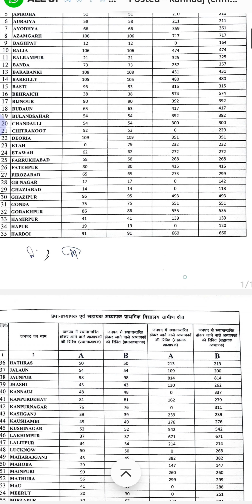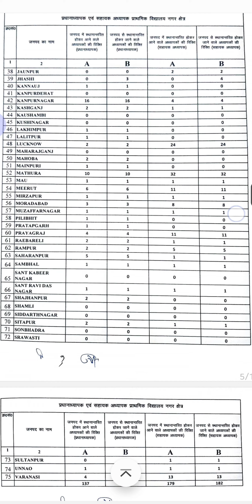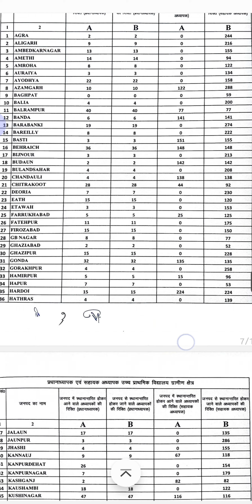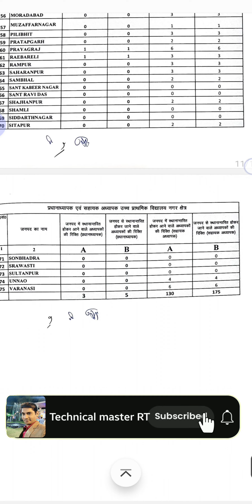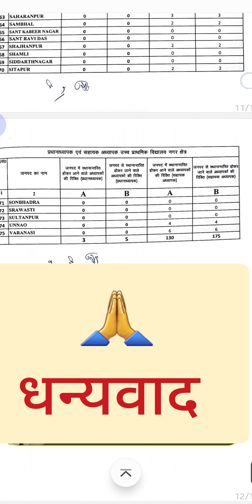अन्तर्जनपदीय स्थानांतरण हेतु जनपदवार रिक्त पदों की सूची, ग्रामीण/नगर क्षेत्र।antarjanpadiya transfer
अन्तर्जनपदीय स्थानांतरण हेतु जनपदवार रिक्त पदों की सूची, ग्रामीण/नगर क्षेत्र।
antarjanpadiya transfer,
transfer news,
antarjanpadiya transfer latest news,
अन्तर्जनपदीय स्थानांतरण हेतु  रिक्त पद,
basic teacher transfer,
antarjanpadiya transfer latest update,
बेसिक _शिक्षा_परिषद_न्यूज